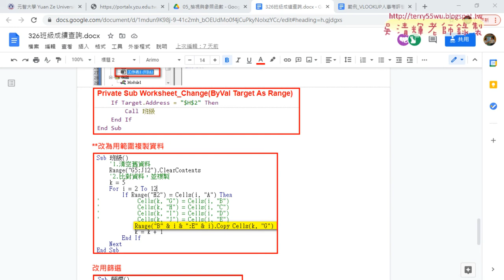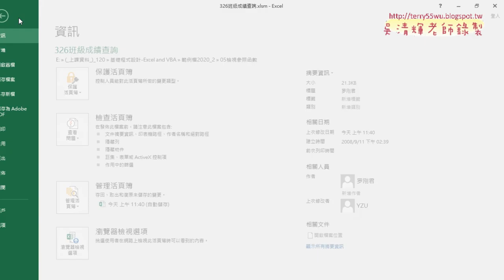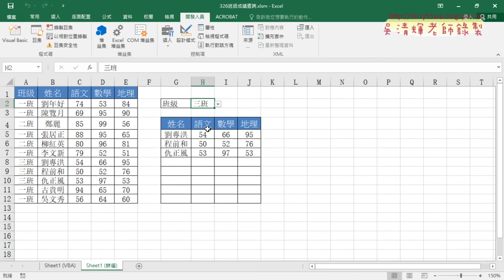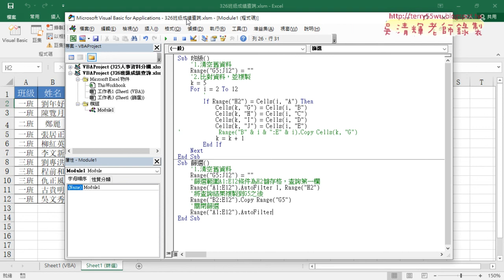04 複習326班級成績查詢VBA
2020基礎程式設計Excel and VBA(二)第7次

01_期中考試規則說明與複習人事考評
02_複習人事考評公式與VBA說明
03_複習325人事資料分欄公式與VBA
04_複習326班級成績查詢VBA

課程理念：
1.以循序漸進的方式, 透過詳細的說明和實用的50個Excel VBA範例,
2.進而解說EXCEL與資料庫的結合，甚至將EXCEL當成資料庫來使用，

上課用書：
Excel VBA一點都不難：一鍵搞定所有報表
作者： Excel Home
出版社：博碩
出版日期：2013/06/26
定價：380元

吳老師  110/4/16